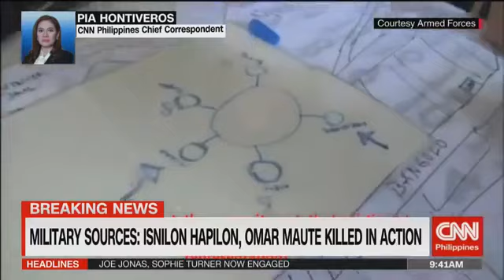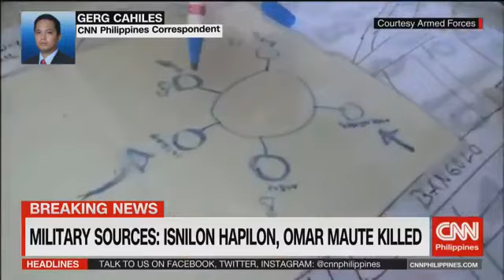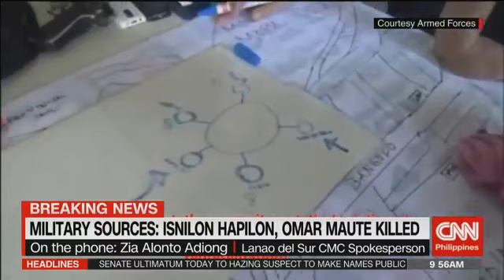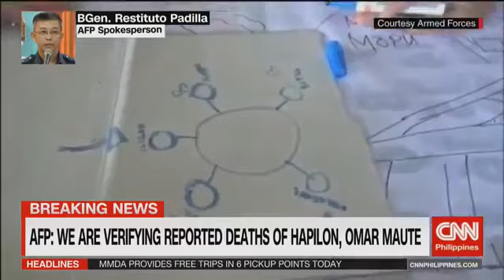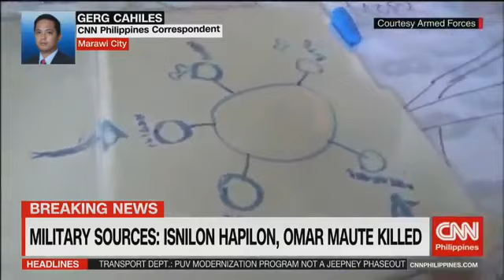PH News October 17, 2017 MILITARY SOURCES